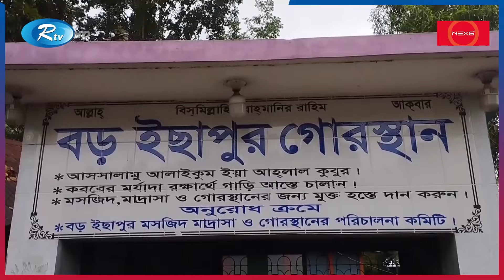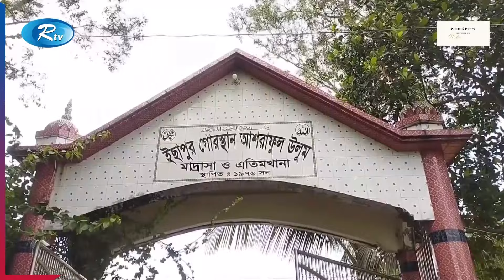মনোবাসনা পূরণ ও দুর্ঘটনা কমাতে কবরস্থানে কোটি টাকার মানত | Boro Ishapore Koborsthan | Grave | Rtv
মনোবাসনা পূরণ ও দুর্ঘটনা কমাতে কবরস্থানে কোটি টাকার মানত